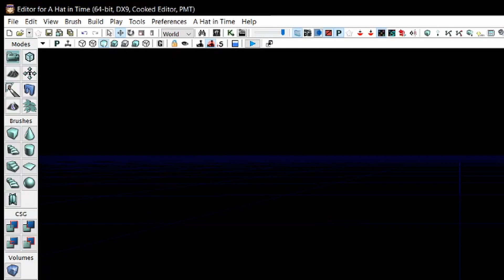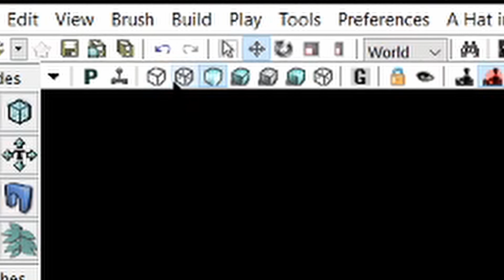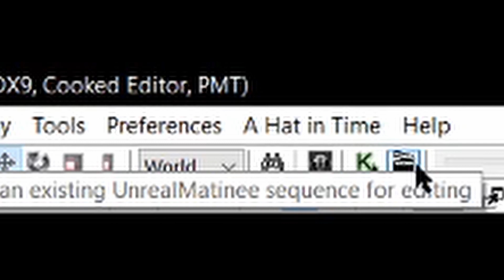Part 2: Understanding the Interface - Elsie's Beginner Friendly Hat in Time Modding Tutorial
This is part 2 of my Hat in Time Modding tutorial in which I take you on a series of videos explaining how to make a blue rift, and in turn, how to use the editor as a whole. This series is aimed at beginners, people who have never used the tools.

Subtitled by ilikecorndogs.